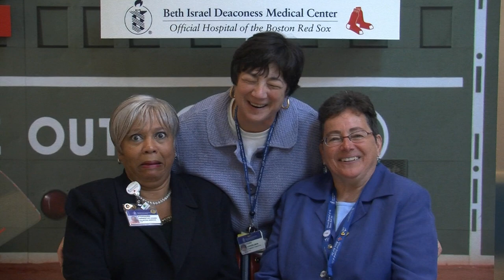Making It Better - PRIDE at BIDMC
BIDMC kicked off PRIDE week under the theme of Making It Better, reflecting BIDMC's culture of inclusion and the optimism and hope of the medical center's LGBT community. This year's theme follows the powerful anti-bullying movement, It Gets Better, which took hold in a dramatic fashion, enhancing the safety net for LGBTQ youth in school settings around the country.

A video created by BIDMC's LGBT Advisory Committee was unveiled at the medical center's 18th annual LGBT Achievement Awards celebration honoring Stacey Adamson, Rehabilitation Services, and Jim Arrington, Information Systems.